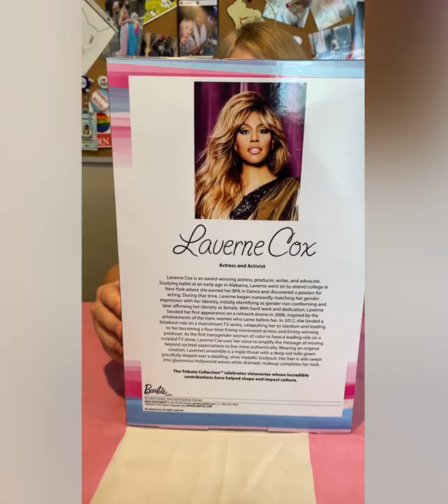Laverne Cox Doll Unboxing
Mattel sent me a free Barbie Signature Laverne Cox Doll. *unboxing videos are my fav and I got to do one!!
Representation Matters! Thank you, Mattel